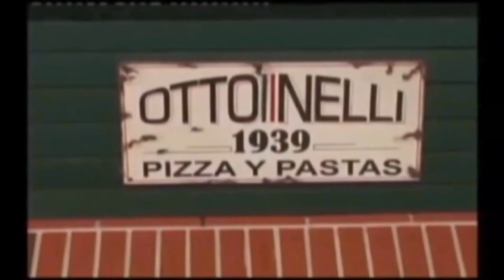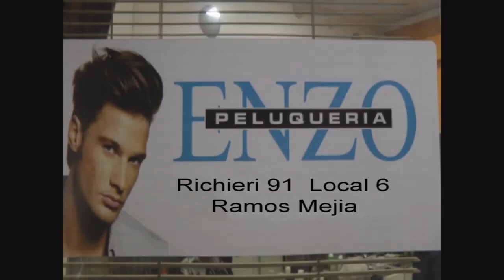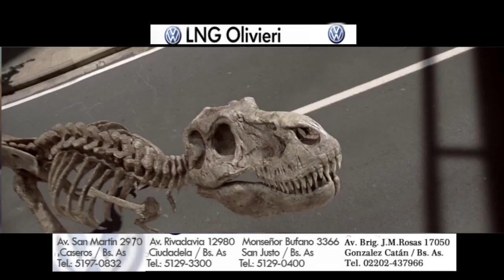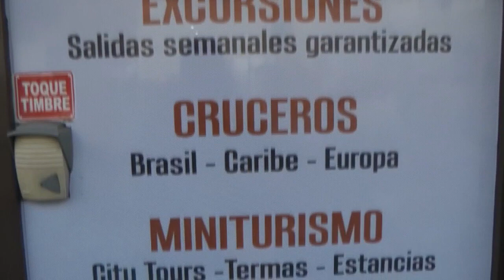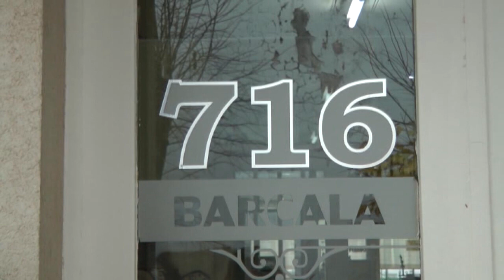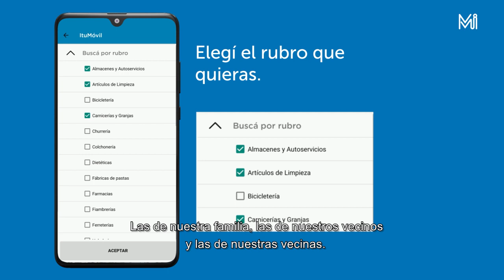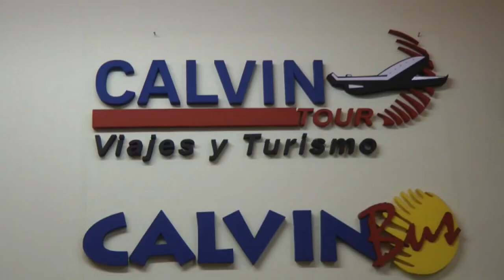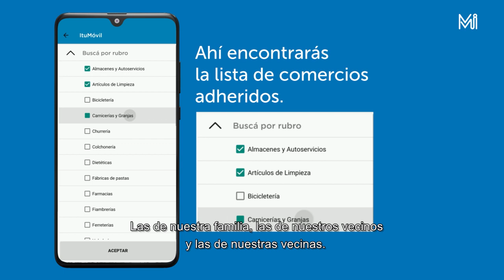Bs As Hoy 30 Julio 2020 en Estudio